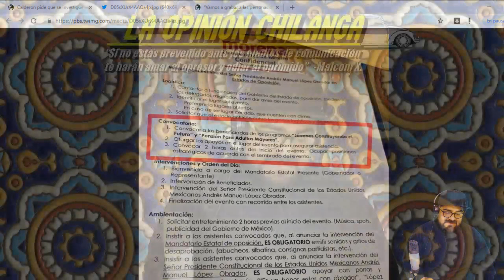Gobernadores GRABARÁN a quienes lanzan ABUCHEOS para DEMANDARLOS.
¡MUCHAS GRACIAS POR SU APOYO! :D :D

¡MANITA ARRIBA!
¡ESCRÍBENOS!
¡GRACIAS!